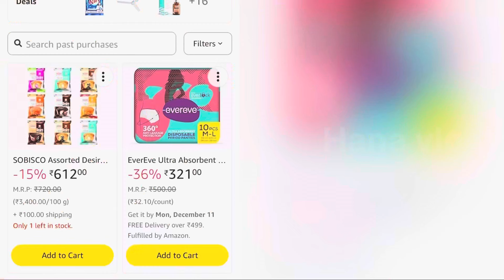Return gift ideas | packaging ideas | Newborn 👶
Hi I’m Barhana from Hana vlogs ,Today I’m going to share  my experience with you all  about my return gifts package ideas for my guests who visits my newborn.

🔗links

Dairy milk

Cakes

SOBISCO Assorted Desire Cream...

Goody bags

Chocozone Pack of 50 Guddy Bags...

Frooti

Frooti Tetra 125ml (Pack of 50)